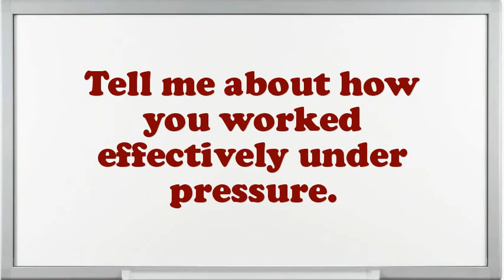Tree Shrub Specialist interview questions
Interview Questions for Tree Shrub Specialist.What makes your comforts about an Tree Shrub Specialist position?How prolonged do you plan to stay at company if offered the Tree Shrub Specialist position?What is most significant to you in an Executive Tree Shrub Specialist position?What strategic plan did you have as an Tree Shrub Specialist?What would be your leading endowment as an Tree Shrub Specialist job?What was the critical condition you have experience as an Tree Shrub Specialist?In your Tree Shrub Specialist Chef job did you feel you improved agreeably?How many projects simultaneously you have worked as an Tree Shrub Specialist?10 popular interview questions, commonly asked interview questions, first job interview questions,